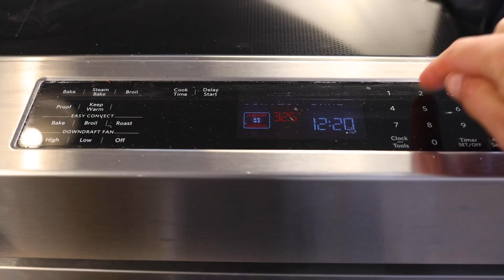[YTP] Adam Ragusea Is Obsessed with Brownie Skin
skin

Hey Guys Callence here. Welcome to my second account. Here I’ll be posting semi-regularly, (ok maybe not that often), Memes, Gaming, and in general whatever I feel like posting.